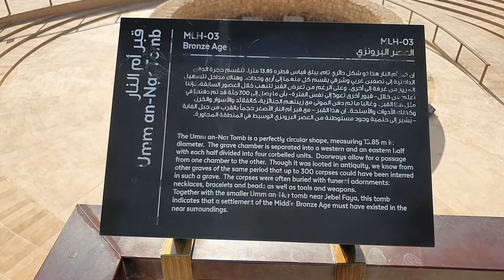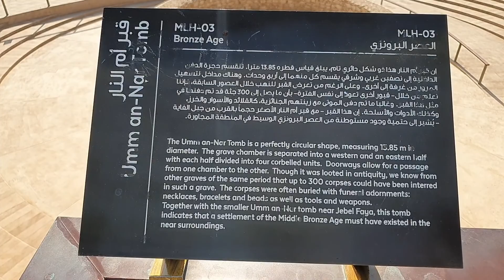مقبرة أم النار في منطقة مليحة الأثرية بالشارقة UMM ALNAR TOMB IN MLEIHA ARCHAEOLOGICAL AREA SHARJAH